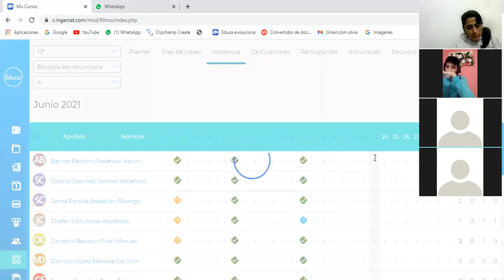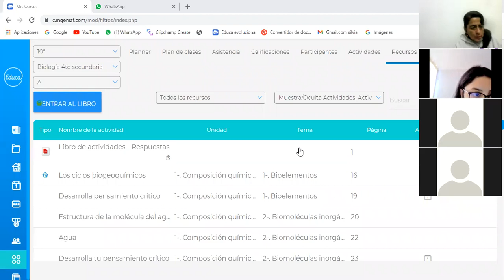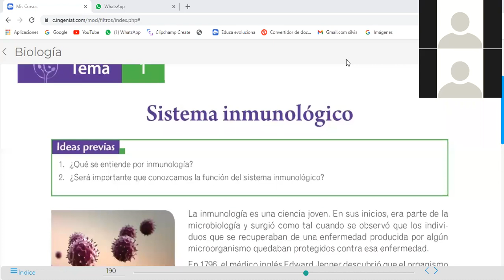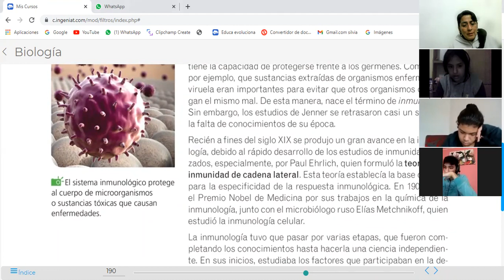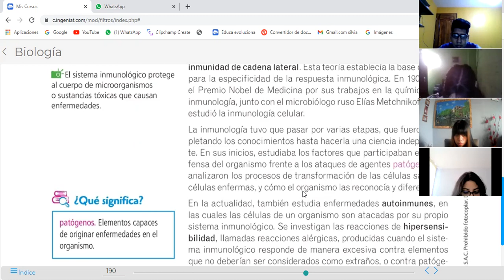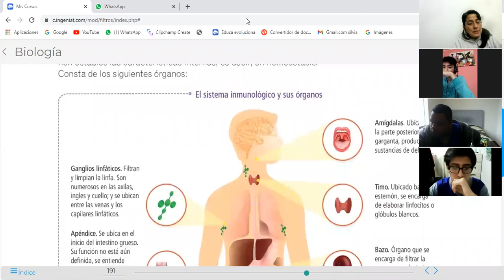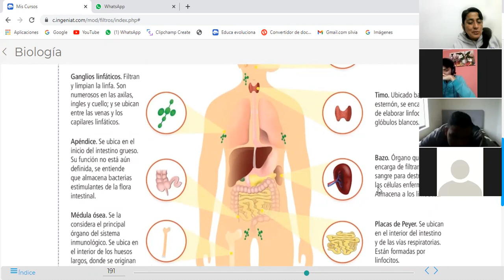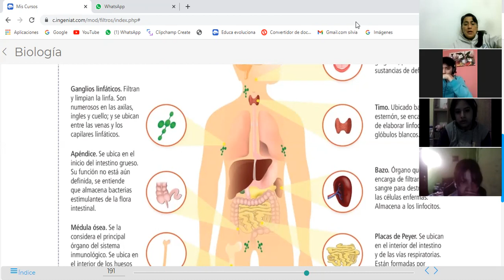SISTEMA INMUNOLÓGICO SEM 6 4º SEC 2B